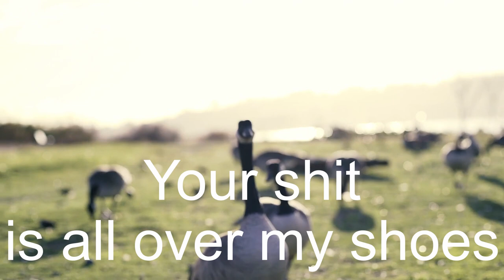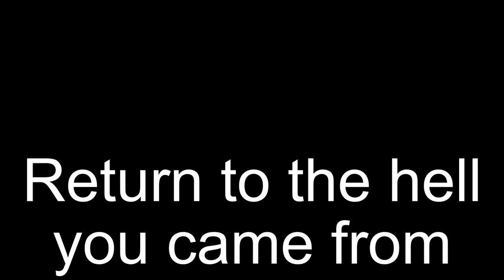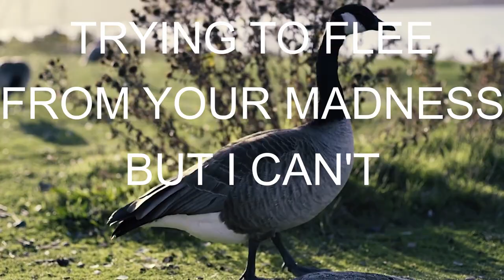Cold Camp - GEESE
Guest vocals by Cody Boeve-Mccormick